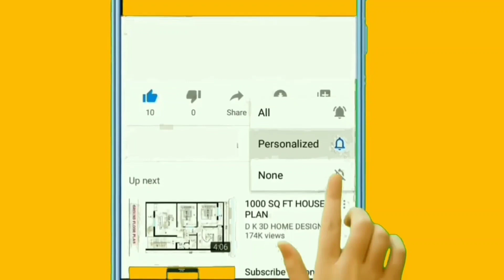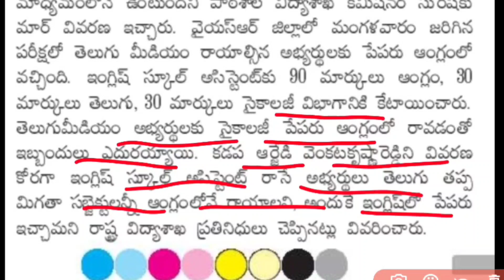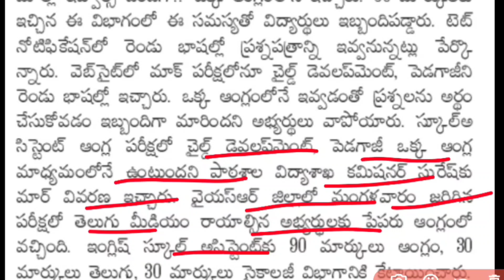AP Tet Exam Postponed News Today|AP Tet Exam Latest News Today||AP Tet DSC Notification Latest News